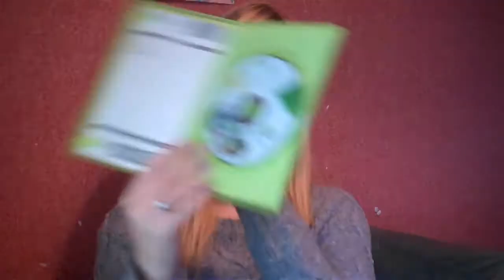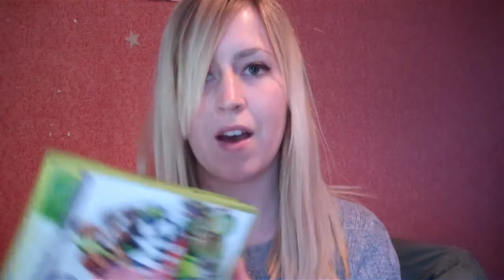VEDA #25: SIMS 3 PETS XBOX UNBOXING!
Add me on xbox: Avenging Soup